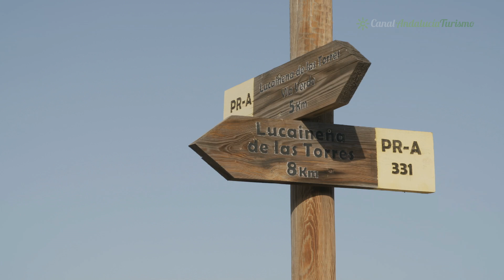Vía Verde y Senda de Los Marchales. Lucainena de las Torres, Almería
Aprovechando el trazado del antiguo tren minero entre Lucainena de las Torres y Agua Amarga, esta Vía Verde recorre de una manera apta para todos los públicos las estribaciones de Sierra Alhamilla a través de un paisaje árido. El ferrocarril minero que transportaba mineral de hierro desde las minas de Lucainena hasta el cargadero de Agua Amarga, a unos 36 km y estuvo funcionando desde finales del siglo XIX hasta 1942.

La Senda de Los Marchales nos permite recorrer los alrededores de Lucainena, comenzando por la Vía Verde, continuando por ramblas de lechos arenosos, subiendo por senderos hasta el paraje de Los Marchales y volviendo hasta el pueblo bajo la vigilancia del Peñón de Lucainena. Es un recorrido por las estribaciones de Sierra Alhamilla a través de un paisaje árido que en su zona más elevada nos proporciona vistas hasta la costa de Carboneras.